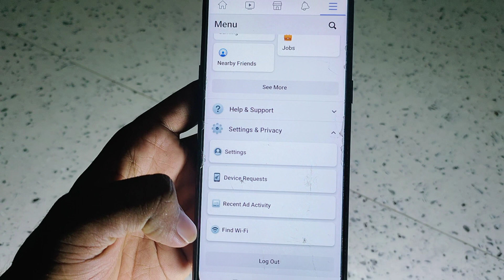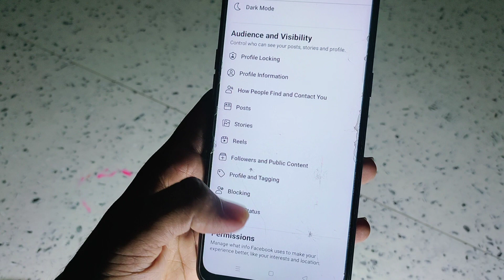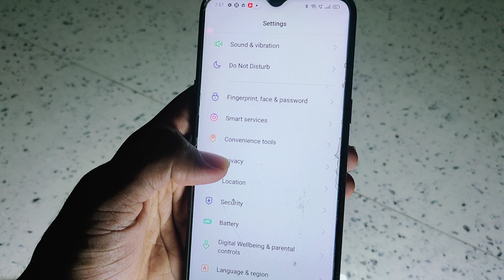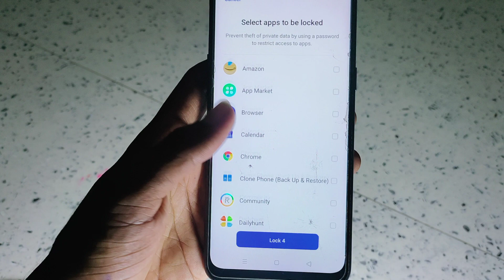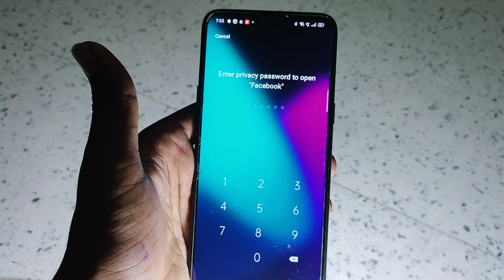फेसबुक में finger लॉक लगाना सीखें !! Facebook app Me finger lock Kaise lagaen